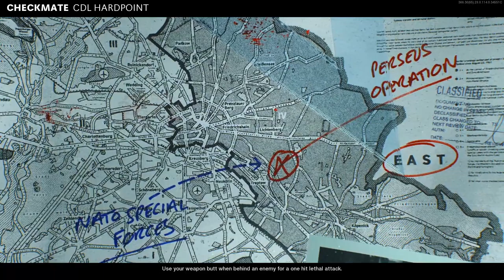Checkmate HP vs. Yantis Pickup